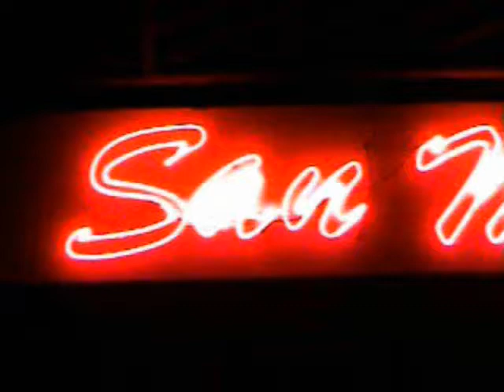ASENCIO VS DRAGSTER DE HONDURAS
ASENCIO VS EL DRAGSTER DE DON JUAN DE HONDURAS SAN MIGUEL RACEWAY NOV 2008